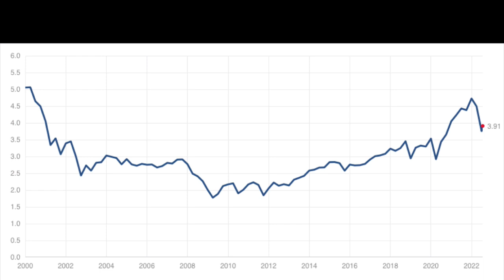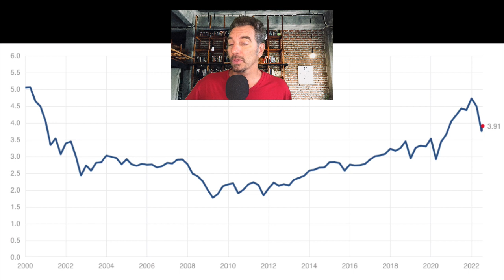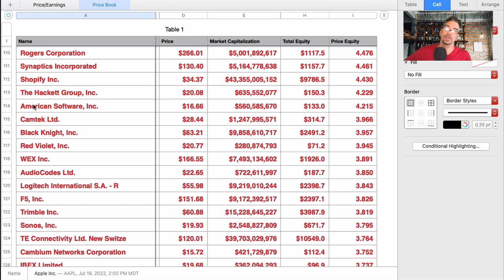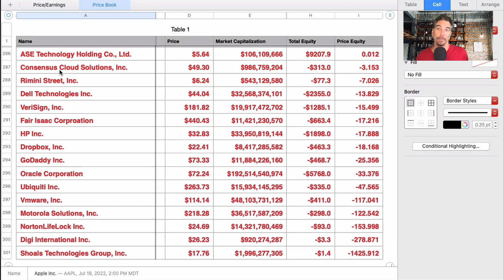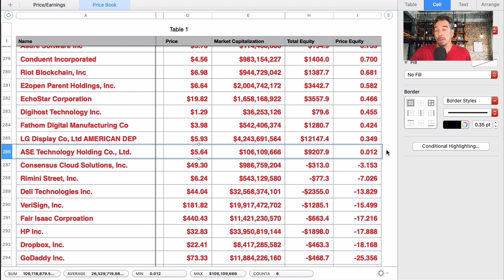Stock Market For Beginners Using Price to Book Ratio to build a value investing portfolio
Stock Market For Beginners where I teach you principles of value investing so you can make money in the stock market.  If you are someone wanting to learn the stock market for beginners, and you are trying to learn how to invest in the stock market, this video will show you how to break down price to book value ratio so you understand how this important metric is used to compare stocks to each other to decide how to invest in the stock market.  I teach people who are in the category of stock market for beginners value investing principles so that an investor can put together a lot of what stock ratios are important and which stock ratios are not useful.  These stock ratios show someone who is a stock market for beginners level what to do and how to invest in the stock market.  I have an entire series of videos for stock market for beginners and value investing principles that show what you need to learn about value investing if you are stock market for beginners level.  Price to book ratio tells a stock market for beginners that the total market capitalization versus the total assets gives and idea of how much total equity a company uses to produce revenue and compares this to total market capitalization of stocks.  If this kind of information is new to you then my series of stock market for beginners will teach you what you need to know about how to invest in the stock market.  Value investing has made Warren Buffett the wealthiest man in the world.  And, with principles of value investing, this will enable someone to build knowledge that will make money in the stock market for stock market for beginners.  This is not to say that the material is stock market for dummies level.  But, if a value investor were to apply certain principles they would be able to build significant wealth.

Kick Up Your Game with the Principles of Value Investing Video Courses